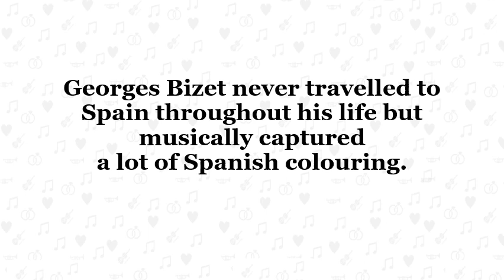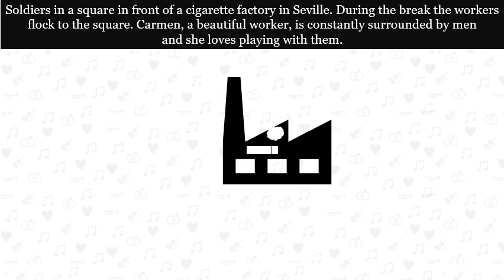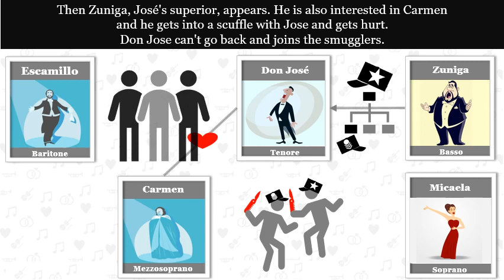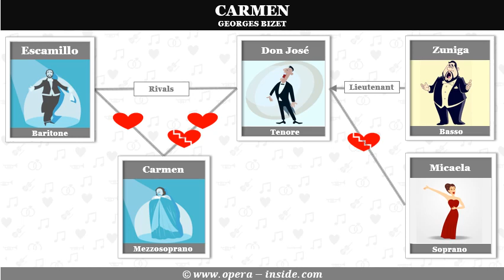CARMEN by Georges Bizet - the Synopsis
Get to know the Synopsis of CARMEN by Georges Bizet. Supported with illustrations and role descriptions.
the online opera guide. There you will find interesting facts and great Youtube videos on this and other operas by Puccini, Mozart, Verdi and Co., sung by the best performers like Maria Callas, Placido Domingo or Luciano Pavarotti.